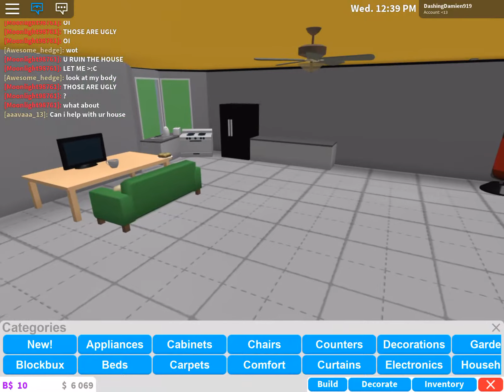Playing bloxblurg in roblox !! ( Roblox bloxblug )